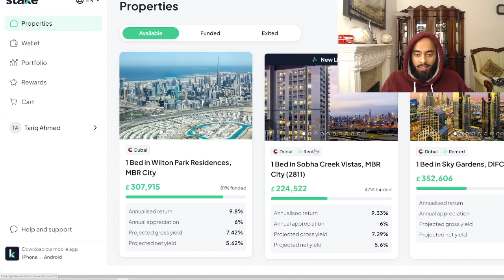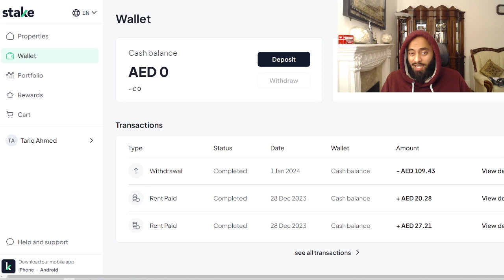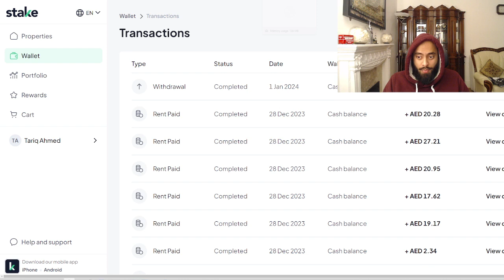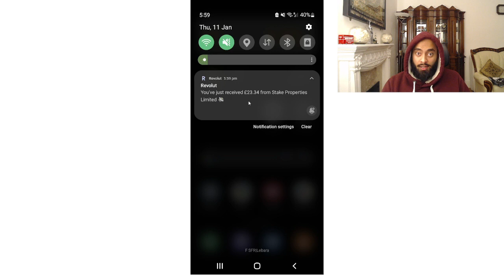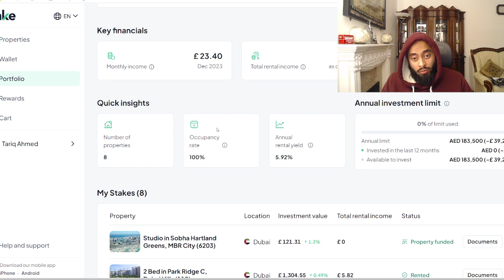Stake Paid Money Into My Bank! | Dubai Investing (Stake) | EP9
Welcome to my Stake journey where I will be documenting my journey in investing in Dubai real estate and earning passive income from rent.
In episode 9 I show you my 6 month investment update and my first bank payment
Join me on Stake and get AED 250 for FREE, to invest in rental properties in Dubai!

Create AI generated videos in seconds to post on YouTube and make money for FREE

Get 66% of a 2 year NordVPN plan with this special promotion

Do you want to get free shares worth up to $100?

Join me and invest with Freetrade. Get started with a free share worth £10 to £100:

Use VidIQ To Boost Your YouTube Channel Performance & Analyse Your Metrics

Sign up and start posting videos to Rumble aswell to double your revenue!

Need help with your Travel VISA application? Use VisaHQ

My Camera Setup: GoPro Hero 11 Creator Edition